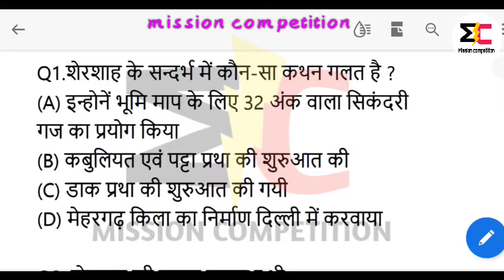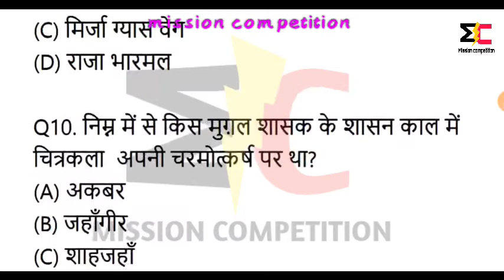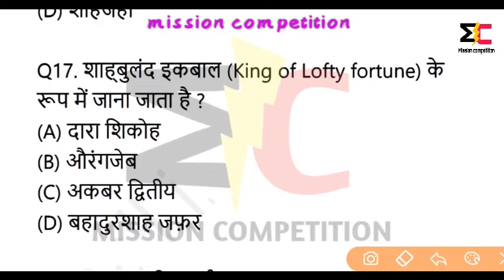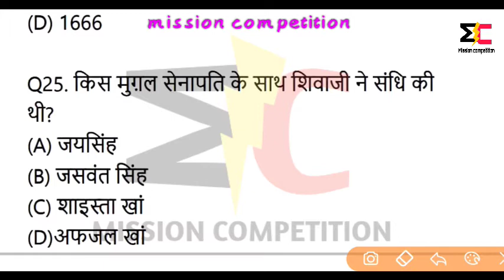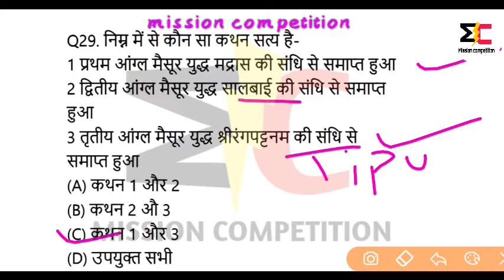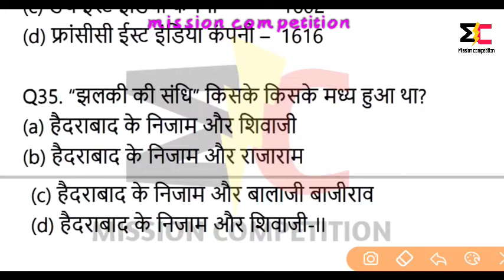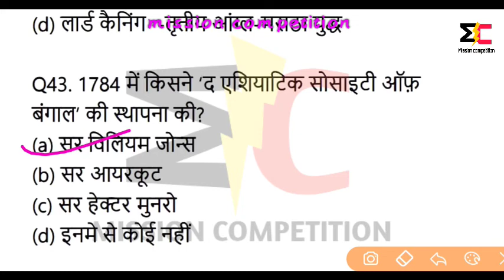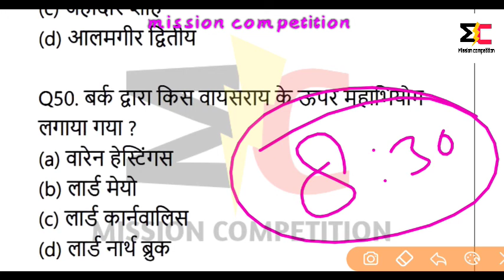Lucent's Mock Test page 31to40 Bihar Daroga SI Mains || BSSC || NTPC || SSC || BPSSC Practice set 3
Lucent's Mock Test page 31 to 40 Bihar Daroga SI Mains || BSSC || NTPC || SSC || BPSSC Practice set 3

दोस्तों यह video  मैंने लुसेंट बुक से तैयार किया है. आपने कभी न कभी Lucent book को जरूर पढ़ा होगा. ये बुक कोई भी प्रतियोगिता परीक्षा जैसे SSC, RAILWAYS, PSC, BIHAR DAROGA, BIHAR POLICE, BIHAR AMIN, DELHI POLICE,STATE POLICE आदि परीक्षा के लिए महत्वपूर्ण है. यहाँ मैंने mock test के रूप में लुसेंट के 10-10 page को लिया है, ताकि आपको अपनी तैयारी बारीकी से कर सकें !

मै आपके सफल भविष्य की कामना करता हूँ. उम्मीद है आपको यह video पसंद आएगी. धन्यवाद!

Questions compiled by Rahul gupta & Urmila Kanchan.